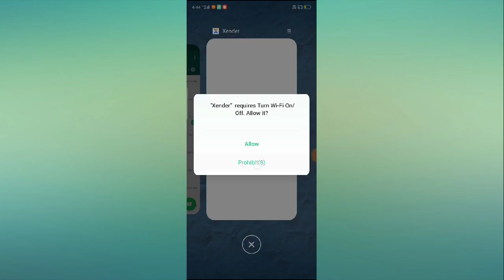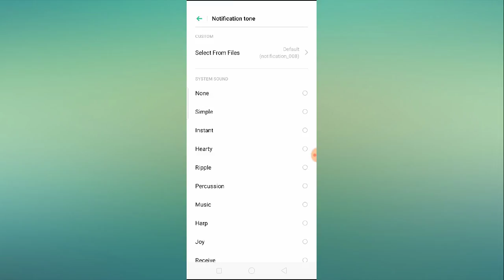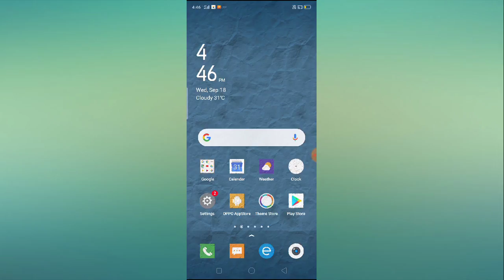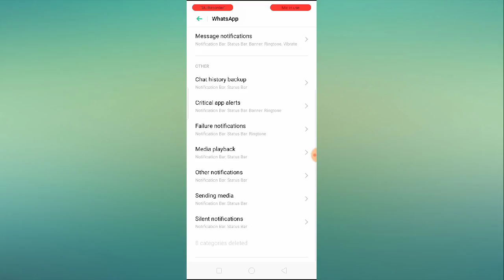How to Fix WhatsApp Notification Sound Problem Solved